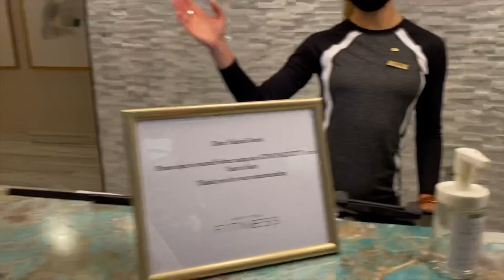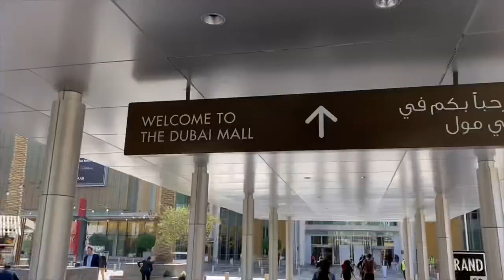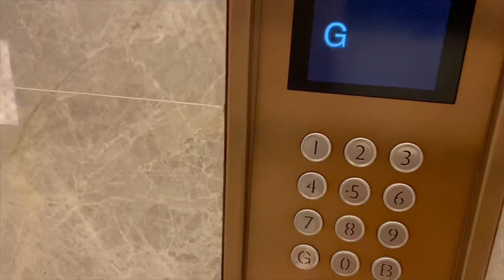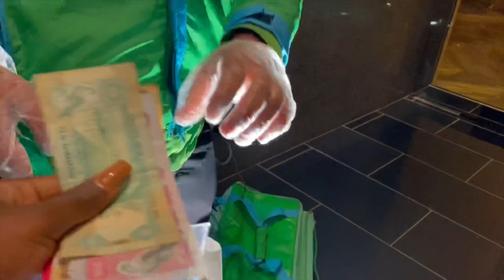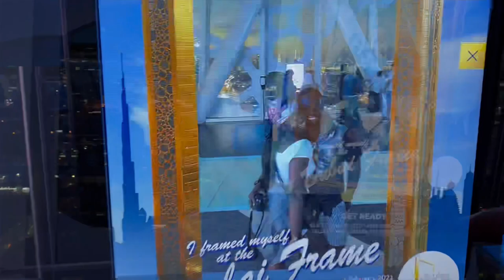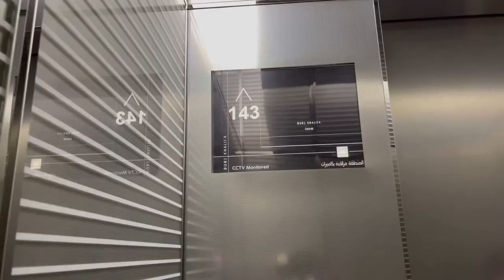Baecation in Dubai Vlog 2022! |pt 2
Hi everyone, this video is part 2 of my Dubai Vlog! Please Enjoy

SOFITEL THE OBELISK HOTEL TOUR

Nana’s IG @nana_senti

FAQ
Where do you live?
Answer: Accra,Ghana
How do I get you to do my makeup?
Answer kindly send a dm to @facevillebeauty on IG.